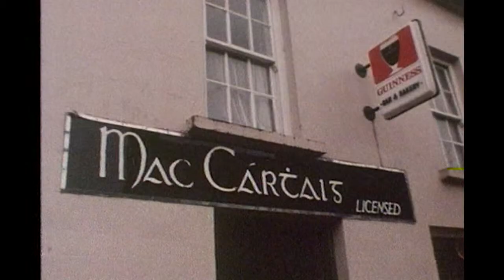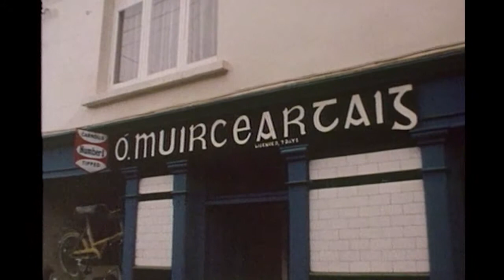Rosie Ryan Rides Again Trailer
The amazing story of Waterford man Buddy ( Mickey ) O Toole's career in the film industry which started by chance in London in 1951. In Sept 2012 he returns to Dingle Co, Kerry where 43 years previously he had worked on David Lean's Academy award winning classic " Ryans Daughter". There he is reunited with some of his old friends from Dingle who also worked on the film. They visit some of the spectacular locations where the film was made. They recall their amazing and nostalgic stories from that special time. Buddy also goes on to describe some of his more memorable experiences. Coupled with some amazing behind the scenes pictures and clips from the films he worked on. He vividly describes his often hilarious and always entertaining rollercoaster career spanning four decades.